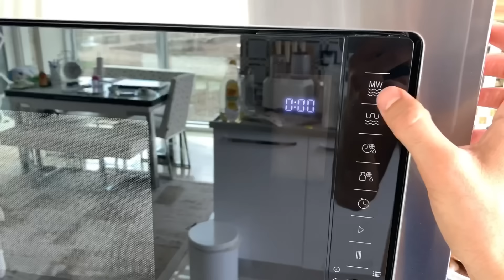90 SANİYEDE ÇİKOLATALI KEK TARİFİ!!!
MALZEMELER
2 yemek kaşığı un
2 yemek kaşığı şeker
2 tatlı kaşığı kakao bir
2 yemek kaşığı sıvı yağ
5 yemek yemek kaşığı süt
1 çay kaşığı kabartma tozu
1 çay kaşığı vanilin
YAPILIŞI
Bir bardağın içerisine un, şeker, kakao, sıvı yağ, süt, kabartma tozu ve vanilin ekleyip 1 dakika boyunca iyice karıştırıyoruz. Mikrodalgada yapacaksınız gücünü yüz (700 Watt)’e ayarlayıp 1,5 dakika pişiriyoruz. Fırında yapacaksanız 250 derecelik fırında 1,5 dakika pişiriyoruz. 1,5 dakika sonunda kekinizi soğutup üzerine pudra şekeri ekleyip afiyetle tüketebilirsiniz. Herkese afiyet olsun.